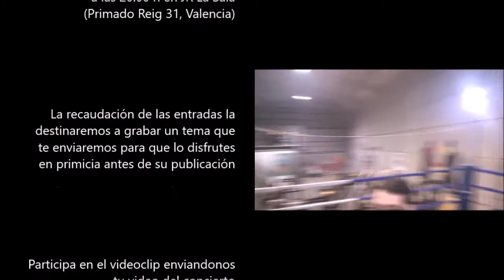Metal Bikini - Anuncio Concierto 22 de Noviembre Valencia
Concierto el día 22 de noviembre a las 20:00 h en JR La Sala (Primado Reig 31, Valencia)
Atención!!! 😱

Al terminar el salón del manga...

Conciertazo eléctrico de los METAL BIKINI en JR La Sala (Primado Reig 31, Valencia) 22 de Noviembre a las 20:00

Artistas invitadas: Las increíbles BIKINI GIRLS 👙🙋👙🙋​

Entradas MUY limitadas!🎫🏃

Con la recaudación grabaremos un tema que te enviaremos para que lo disfrutes en primicia antes de ser publicado, se puede dar más por menos?😆

Si te apetece venir o simplemente colaborar, escribenos y te guardo una entrada

3 eurillos

Que todo el poder de Goku sea contigo! 😎👍

La recaudación de las entradas la destinaremos a grabar un tema que te enviaremos para que lo disfrutes en primicia antes de su publicación

Compra ya tus entradas en:

Estudios JR La Sala
(Primado Reig 31, Valencia)

Mis 3 Dragones
(Plaza Noguera, Pto. Sagunto)

Chute Box Estivella

Mis 3 Dragones

22 de Noviembre 20:00H
Estudios JR La Sala (Valencia)
¡Te esperamos!

Ningún animal sufrió durante el rodaje